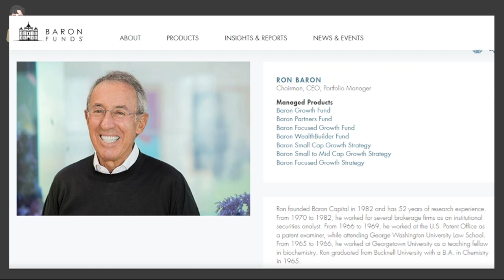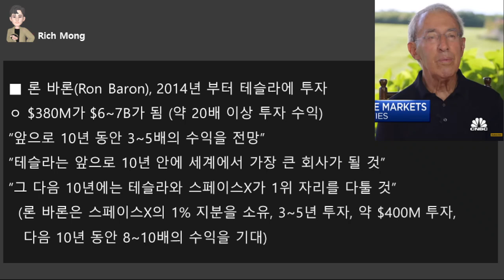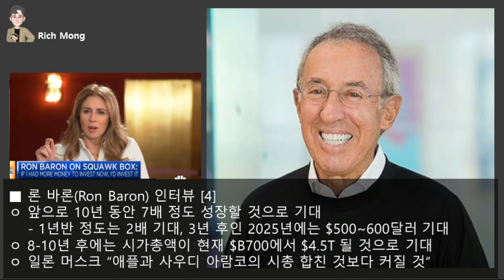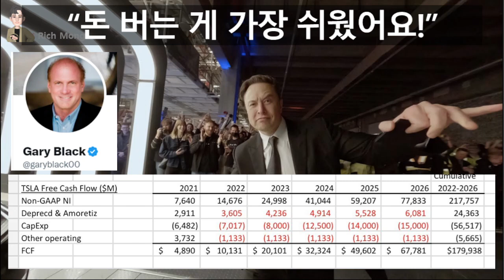억만장자 "론 바론"의 테슬라 투자 성공 방정식, “시간의 지평에서 금리인상 따위 걱정 않는다!” “안 팔아도 비난, 팔아도 비난! 내 방식대로 GO! [멘탈주의]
※ 영상이 고르지 못하여 삭제 후 재업로드 하였습니다! 구독자님 삭제된 댓글 죄송해요!